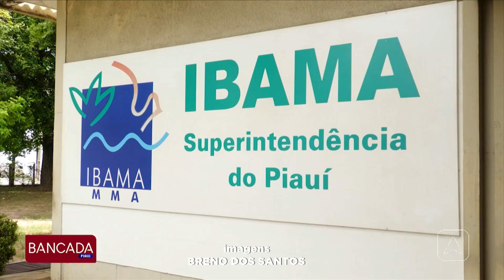No Piauí, servidores do IBAMA aderem à paralisação nacional